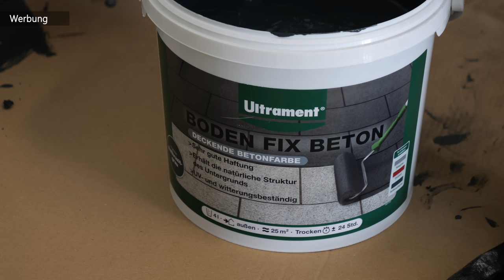Ich wünschte, ich hätte das vorher gewusst 😖🤬I MrHandwerk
Betonfarbe (Bodenfarbe) anthrazit:

Meine Auto-Pflegeprodukte🏎️:

Mein gesamtes Video-Equipment🎬:

Mein gesamtes Werkzeug findest Du hier 😍:

🥇Hier findest Du (wie im Video erwähnt) unsere Amazon-Wunschliste 🥇: